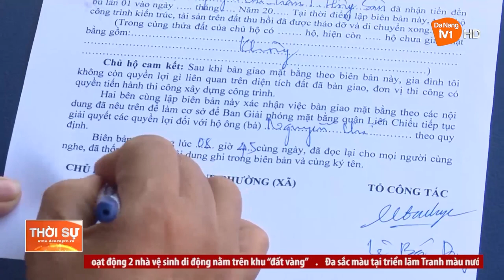TẬP TRUNG GIẢI PHÓNG MẶT BẰNG DỰ ÁN TRỤC 1 TÂY BẮC